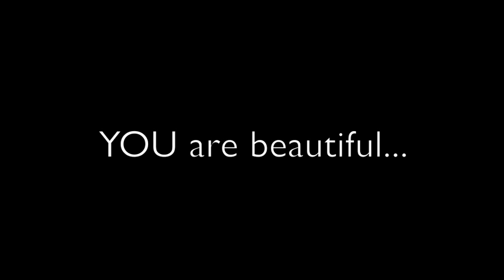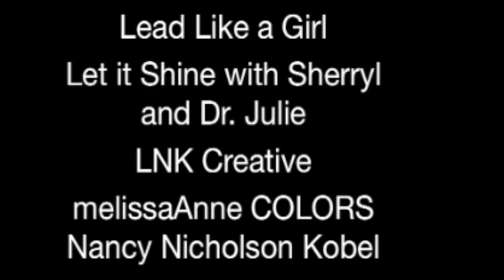YOU Are Beautiful!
YOU are beautiful. With music donated by Faith Rivera and Karen Taylor Good, the awesome women of NYC gathered in the streets to create an uplifting experience for any woman who wonders if she can is beautiful!

Sponsored by:  Alice Aspen March ~ Ann Fry ~ Ayla Daley ~ Be Who You Are Productions, Inc. ~  Bella Abzug Leadership Institute ~ B-Organized B-Inspired ~ Britt Bolnick In Arms Coaching ~ Carolyn MacLaury  ~ Chloe Graef ~ Dawn Copeland: The Feminine Evolution Process ~ Diane Pena ~ Dotti Drumm ~ elizabeth cassidy: My Views From The Edge  ~ Exploration Gratitude Inc.~ Gratitude Radio ~ Heal My Voice, Inc. ~ Jennifer Ball ~ Karen Litzy ~ Kate Revelle of LifeConnects ~ Lead Like a Girl ~ Let it Shine with Sherryl and Dr. Julie ~ LNK Creative ~ melissaAnne COLORS ~ Nancy Nicholson Kobel ~ On Slender Threads ~ Quiet Iris Photography ~ Ramona Lee Perez ~ Real Beauty Is ~ Soulful Coaching for Busy Women ~ Spirited Living with Deborah Roth ~ Susan Gala ~ Susie Hadas ~ Tabor Butler ~ Tammy Cade ~ Equilibrium Revisited ~ Tiferet Journal ~ The Elusive Butterfly ~ Urban Goddess Health ~ Vanessa Codorniu ~ Velvet ~ Withinsight